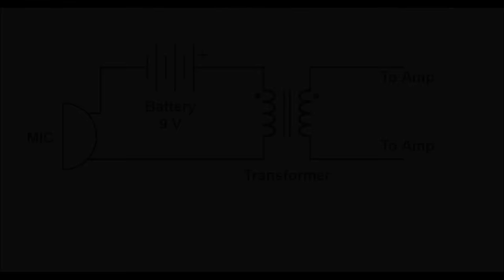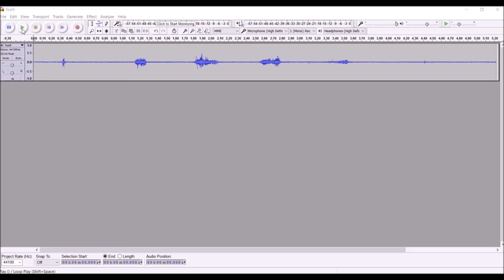How to make a Microphone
This video explains how to make a carbon microphone using household items including:
Pencil Lead
Battery
Wood
Wire
Paper
Plastic Lid
Hot Glue

If you liked this video, you can help me make more by donating to my
Bitcoin Address: 1HrTpm9Vh3S8YSAgJ5YKiYD5LKChov1BKZ

Recorded by Sonidor